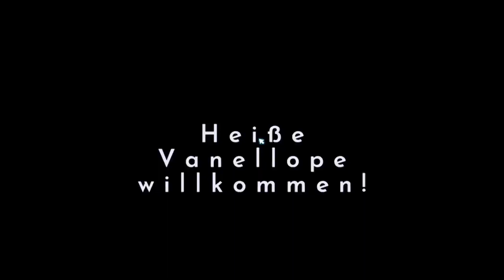203 Vanellopes Haus freigeschaltet 🙂 Mein erstes DreamSnaps! 🙂 Disney Dreamlight Valley deutsch 🙂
203 Vanellopes Haus freigeschaltet 🙂 Mein erstes DreamSnaps! 🙂 Disney Dreamlight Valley deutsch 🙂 2023 Game Letsplay 2023 🙂 mein Twitch Account

Vanellope von Schweetz ist da. Hier gibts die aktuellen Infos rund um Vanellope von Schweetz und dem neuen DreamSnaps Mechanismus im Spiel. Außerdem habe ich das erste Mal DreamSnaps ausprobiert, was eigentlich ganz einfach ist aber man muss halt wissen, wie es geht.

Viel Spaß beim Anschauen. Danke 🙂